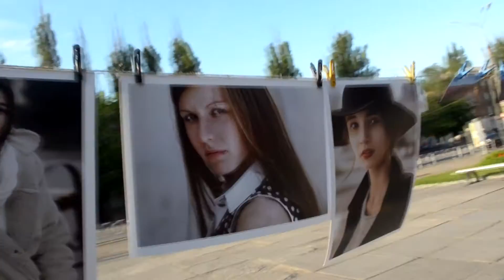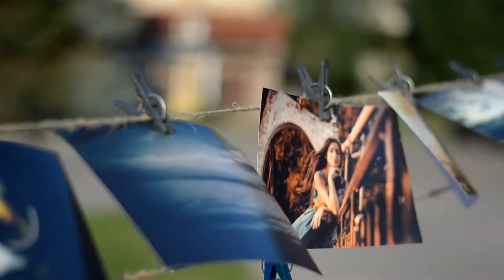Фотовиставка в підтримку дітей з онкозахворюваннями і дітей хворих на аутизм.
- Молодіжний клуб "БіПіеМ"
- Багатозальний кінотеатр "ОДЕССА кіно"